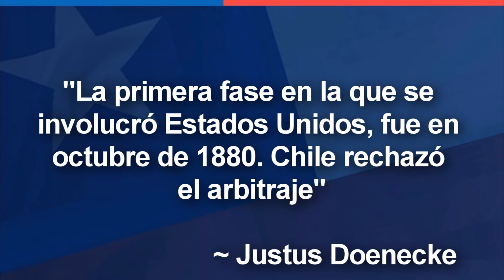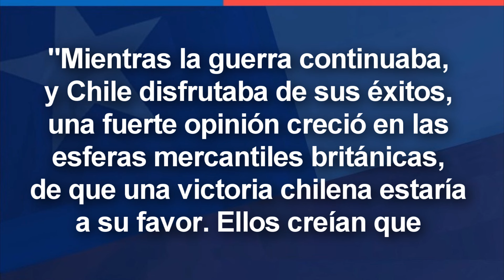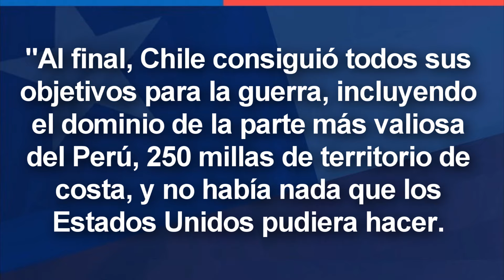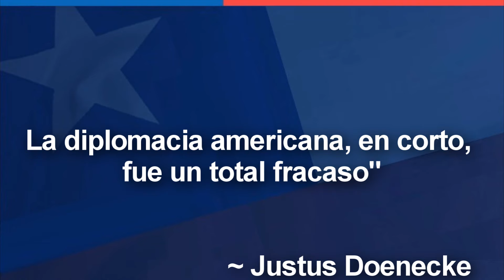Presidente INTERVINO en Guerra del Pacifico 🇨🇱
Comunidad, cuando Chile gana la Guerra del Pacifico, Estados Unidos ese enorme país del norte, que acababa de ganarle California, Texas, Nuevo Mexico, Nevada y Arizona a los mexicanos; y al cual le urgía hacerse notar como el hermano mayor de la región y desarrollar relaciones ante un Reino Unido, tuvo injerencia en la Guerra del Pacifico. Hay dos personajes claves que considerar, y cuyas acciones no son del todo conocidas por los Chilenos: James G. Blaine (uno de los secretarios de Estado durante la guerra) y James A. Garfield, vigésimo mandatario de los EE. UU. Blaine tenía orígenes humildes. Su labor de intermediación inició, apenas los chilenos comenzaron la campaña de Lima a fines de 1880. Previamente, el norteamericano había buscado la posibilidad, de que el Perú no cediera territorio alguno.

El historiador estadounidense Justus Doenecke menciona en su libro “The presidencies of James A. Garfield & Chester A. Arthur”: “La primera fase en la que se involucró Estados Unidos, fue en octubre de 1880. Chile rechazó el arbitraje. Isaac P. Christiancy (enviado especial a territorio peruano) fue quien le advirtió a Blaine, que deberían intervenir para convertir al Perú en un protectorado americano”. En “The condor and the eagle”, Lawrence A. Clayton afirma que: “Blaine se sentía a favor del Perú, porque veía a Inglaterra como el artífice detrás de la agresión chilena”. “Es un completo error ver esto como una guerra de Chile contra el Perú. Es más bien una guerra británica contra Perú usando a Chile como instrumento”, diría Blaine. Lo cierto es que Blaine era notoriamente antibritánico. De hecho en ese momento ocurría el llamado ‘el gran juego de ajedrez’ entre Reino Unido y la Rusia Imperial por Afganistán, donde ambos hicieron su propia ‘guerra fría’, temiendo el ataque del otro. El profesor de Ciencia Política de la Universidad de Saskatchewan Jason Zorbas menciona, en su tesis “Misstep and U-turn: the influence of domestic politics on America’s chilean policy during the war of the pacific”: “mientras la guerra continuaba, y Chile disfrutaba de sus éxitos, una fuerte opinión creció en las esferas mercantiles británicas, de que una victoria chilena estaría a su favor. Ellos creían que ‘Chile era la república más eficiente y energética de la costa del Pacífico’”.

Siendo así, James A. Garfield autorizó organizar una conferencia panamericana en 1882, para mediar entre los conflictos de Chile y Perú, en un claro esfuerzo de competir contra Inglaterra. Sin embargo la idea estadunidense fue un rotundo fracaso, ya que en negociaciones los delegados que asigno Blaine (como William Trescot y Stephen A. Hurlbut) se colocaron a favor de Chile. Ciertamente, los Estados Unidos quisieron frenar a Chile de sus ambiciones territoriales, pero lo hicieron de una manera ineficiente que fue mal vista por todos, especialmente los chilenos. “Al final, Chile consiguió todos sus objetivos para la guerra, incluyendo el dominio de la parte más valiosa del Perú (250 millas de territorio de costa), y no había nada que los Estados Unidos pudiera hacer. La diplomacia americana, en corto, fue un total fracaso”, apunta Doenecke.

El Reino Unido, sin embargo, había ofrecido en diferentes ocasiones algunas oficinas para llegar a un acuerdo, pero rechazó siempre la idea de actuar de mediador. En el recién unificado Imperio alemán, el canciller Otto Von Bismarck señalo que no debía haber ningún tipo de intervención europea en la Guerra del Pacifico. En 1882, el presidente francés Jules Grévy quiso discutir la paz entre Perú y Chile. Los términos que exigían los chilenos eran considerados por el mandatario como factores que podrían “aniquilar al Perú”. Una publicación del New York Times, señala queEstados Unidos desistió de esta politica intervencionista en la Guerra del Pacifico, porque a diferencia de su triunfo militar en Mexico, donde Mexico estaba aislado de los demás paises de America Latina... Aquí la Marina de Estados Unidos, de haber entrado al conflicto, podría encontrarse en un escenario de enfrentar a la Armada de Chile directamente... Armada en esa epoca tremendamente superior al primitivo ejercito mexicano, y en donde podrían sumarse otras potencias en apoyo de Chile como Reino Unido o Brasil... La opinión publica en estados unidos, no apoyaba la intervención en Sudamérica. Un escenario catastrófico para un estados unidos joven... Aunque la publicación señala que estados unidos veía con nerviosismo la expansión naval de Chile en el Pacifico.